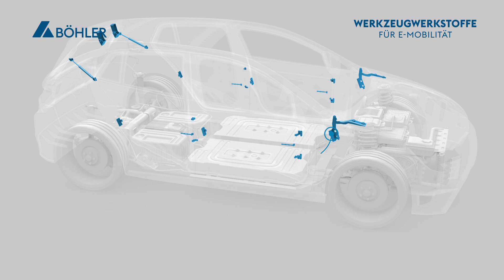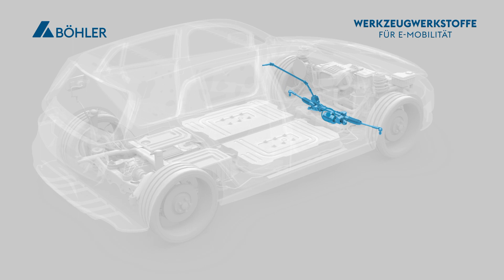BÖHLER Werkzeugstähle für die E-Mobilität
BÖHLER Werkzeugstähle sorgen für Mobilität.